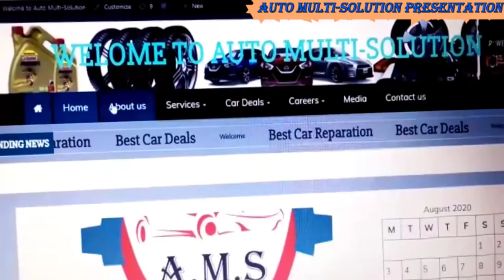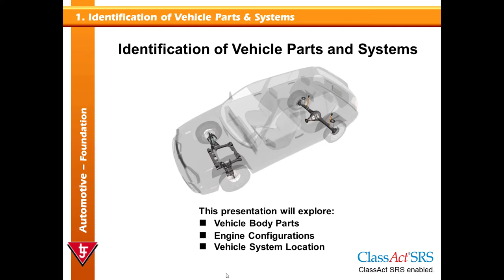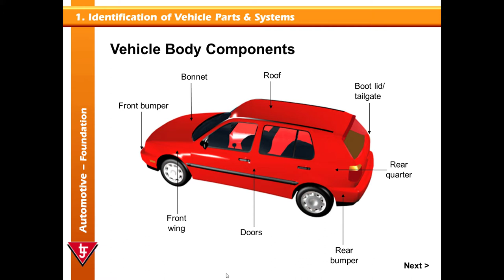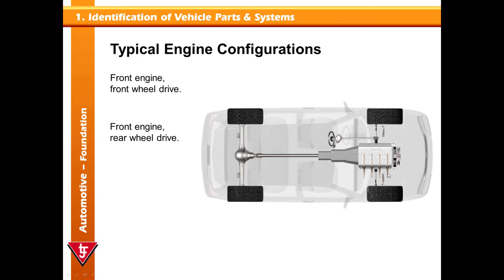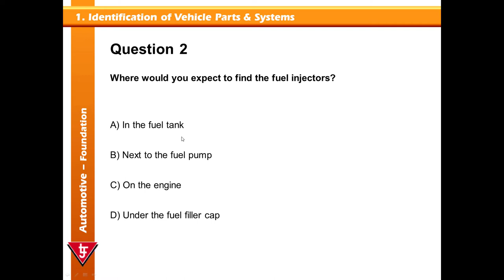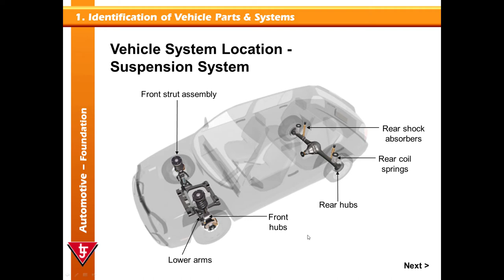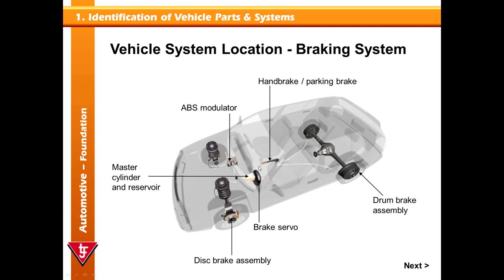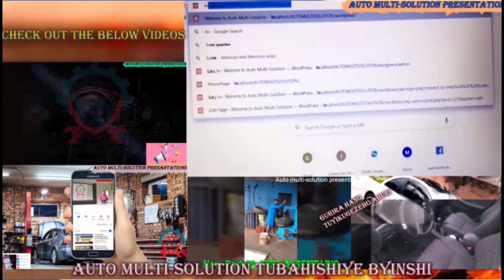AMATEGEKO Y'UMUHANDA ISOMO RYA#5 TSINDIRA PROVISOIRE VUBA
UBU NUBURYO BWIZA USHOBORA KWIGAMO NEZA AMATEGEKO Y'UMUHANDA, UGATSINDIRA VUBA PROCISOIRE YAWE, NIBA WARABUZE AMAHIRWE UYUMUNSI NTIWONGERE KWIRENGAGIZA UBUBURYO KUKO NIHO AMAHIRWE YOSE ASHINGINGIYE. BIROROSHYE KANDI BIRIZEWE